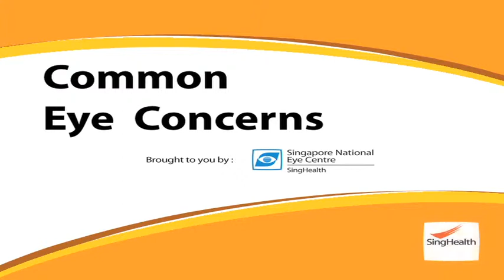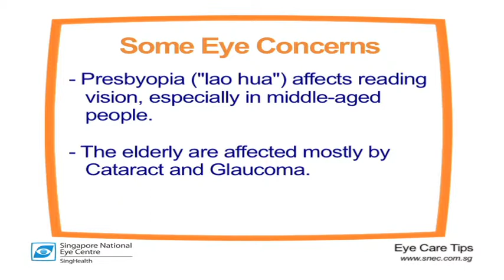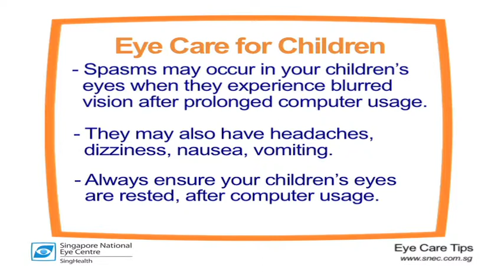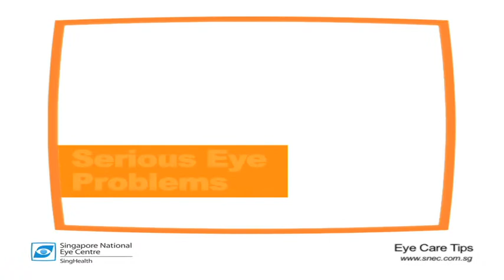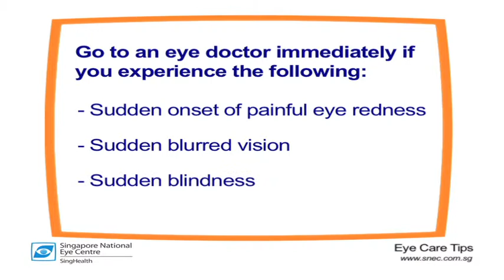Common Eye Problems - SNEC (Singapore National Eye Centre)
Learn about the common eye problems in both children and adults in Singapore. These conditions include myopia in children (short-sightedness). In adults, these common eye problems include presbyopia (long-sightedness), cataract and glaucoma. Other less common conditions are age-related macular degeneration and diabetic retinopathy.

If you have these symptoms: sudden pain and/or redness in the eye, sudden blurring of vision or blindness, you should seek medical attention immediately as these symptoms could be caused by cornea ulcer, acute glaucoma or retinal detachment.